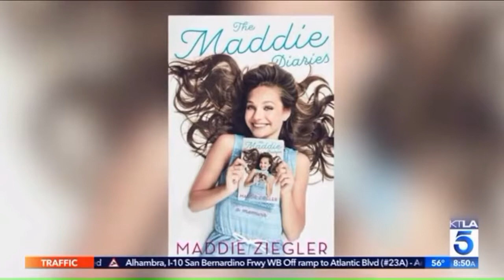Maddie Ziegler Interview KTLA 5